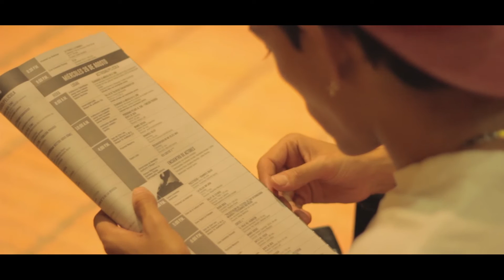Encuentro de Actores - Festicine Colombiano 26 de agosto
Lugar: Parque Biblioteca La Quintana Tomás Carrasquilla.
Participaron Humberto Dorado, Humberto Arango, Carlos Fernando Pérez y Julián Román.
Realización
Media Systems @media_systems